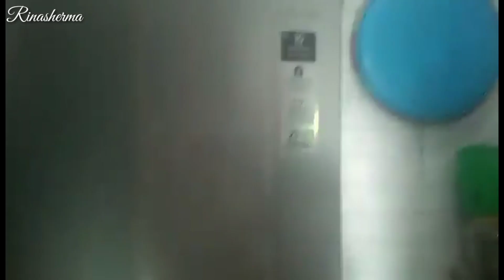Home tour with my daughter 💞😊